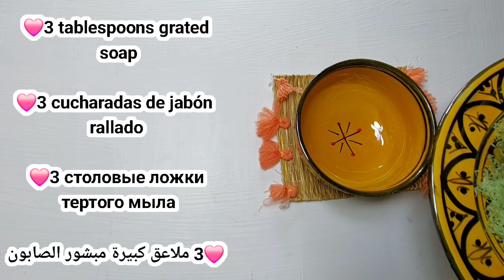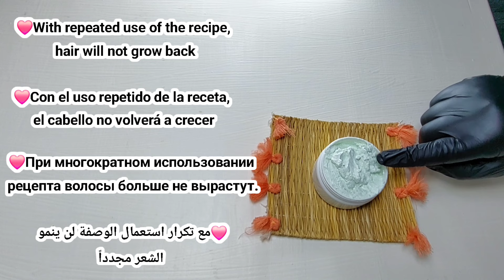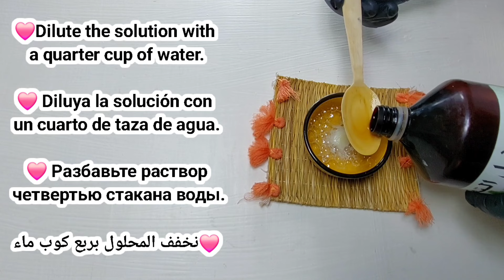Put salt on soap! Facial, body and pubic hair will disappear painlessly and will never grow back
Prepare to be amazed and liberated!  In just five minutes, you'll be able to get rid of unwanted hair permanently and painlessly, without having to rely on shaving or painful waxing!  Yes, you will be able to permanently remove hair and prevent regrowth, all in the comfort of your home.

 No need to worry about frequent shaving, you've come to the right place to learn how to get rid of facial, body and pubic hair permanently.  Welcome to my wonderfu .  In this exciting video, I will teach you the easiest way to remove unwanted hair from the face and body without pain.  You will learn effective ways to get rid of this annoying hair permanently in just five minutes.

 What makes this method special is that it relies on natural ingredients, which slowly reduces hair growth, and in the future you will notice a clear reduction in the amount of hair growth on your face, body, and any other area.  It is a completely effective and reliable way to permanently remove unwanted hair in your home, without the need for shaving or waxing.

 The possibility of hair removal is not limited to specific areas only, but you can use this method to remove hair from anywhere on your body.  Whether it is armpit hair removal, pubic hair removal, facial hair removal, or even upper lip hair removal, this method will be your perfect answer.

 Get ready to enjoy soft, hair-free skin in an easy and effective way.  Join us now and discover the secret to getting rid of unwanted hair in just five minutes!

 How to get rid of large pores in 3 days / Discover the secret of glass skin